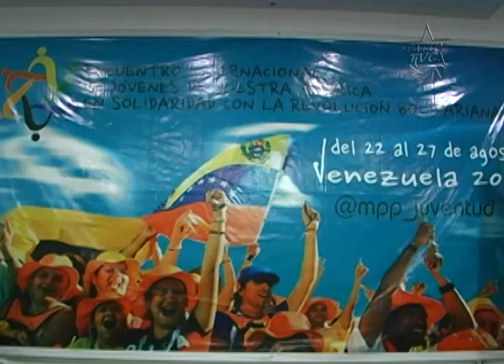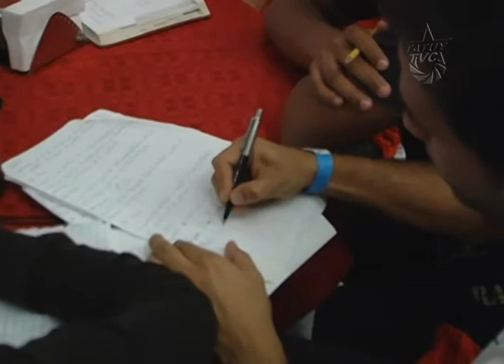Aquí Tatuy Informa: Encuentro de Jóvenes de Latinoamérica con la Revolución, en Mérida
Desde el Martes 21 de agosto de 2012 en el Edo. Mérida se reunieron jóvenes de Latinoamérica y el Caribe para solidarizarse con la Revolución Bolivariana, ésta iniciativa se viene realizando en toda Venezuela y el mundo, para que desde el debate y el intercambio de experiencias jóvenes hermanos de toda América conozcan de manera vivencial la situación política en Venezuela de cara a las próximas elecciones del 7 de Octubre.

Éstos jóvenes provenientes de diferentes partes de nuestra América como Argentina, Uruguay, Paraguay, Cuba, Ecuador, Salvador, Nicaragua, Costa Rica, México, Brasil, Dominica, El Salvador y San Vicente y Las Granadinas, además se encuentran para debatir y construir propuestas en conjunto para definir y participar en el destino de sus pueblos desde los movimientos revolucionarios en los cuales participan.